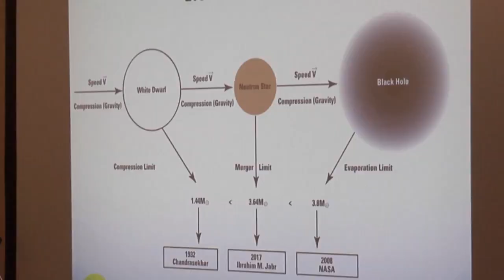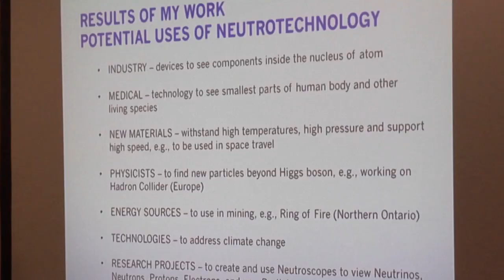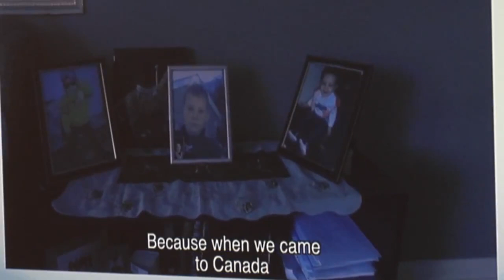Neutron star mystery solved in North Bay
Syrian refugee Ibrahim Jabr is taking advantage of every opportunity in his new country of Canada. The father of the first Syrian family to arrive in North Bay unveiled what he calls break through discoveries in the world of physics. Tune in to Cogeco North Bay News Monday to Friday LIVE at 5:30pm. - Clarke Heipel
الفئة